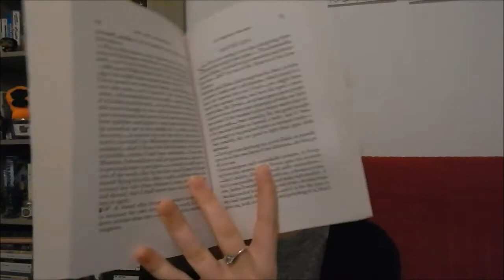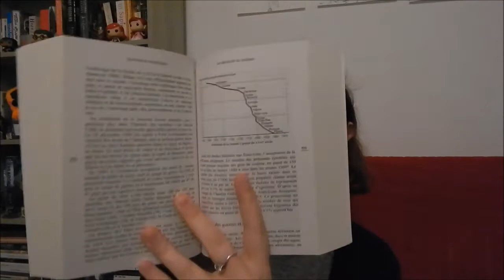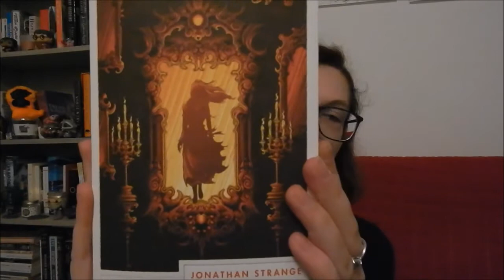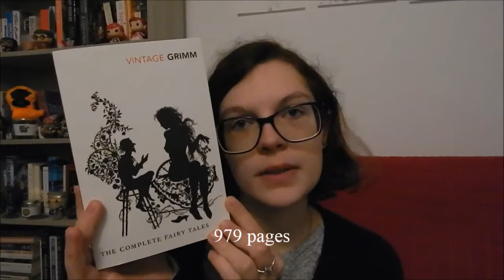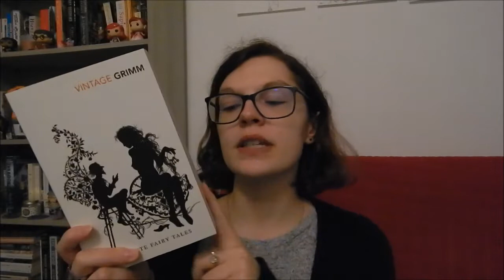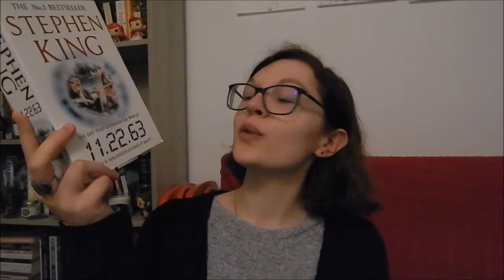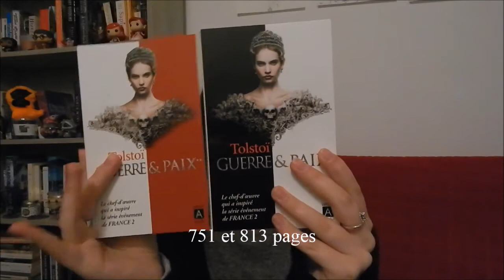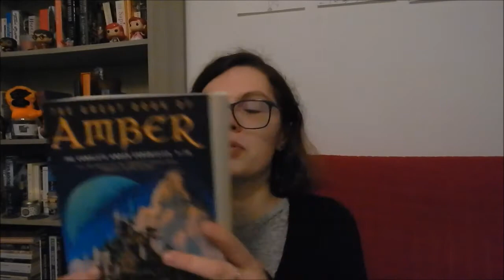Les plus gros livres de ma PAL !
Comme je me suis fixée l'objectif de lire plus de gros livres, je me suis dit que j'allais vous présenter ceux qui se trouvaient dans ma PAL !

Les livres :

_La trilogie de l'espace d'Arthur C.Clarke
_The Life and Opinions of Tristram Shandy (Vie et opinions de Tristram Shandy) de Laurence Sterne
_Dôme, tome 1 de Stephen King
_Les Trois Mousquetaires d'Alexandre Dumas
_L'Etoile de Pandore, tome 1 : Pandore abusée de Peter F. Hamilton
_Sepulchre (Sépulcre) de Kate Mosse
_Plaidoyer pour l'altruisme : La Force de la bienveillance de Mathieu Ricard
_The Century Trilogy, book 1: Fall of Giants (La trilogie du siècle, tome 1 : La Chute des géants) de Ken Follett
_The Passage (Le Passage) de Justin Cronin
_Les Frères Karamazov de Fédor Dostoïevski
_Winter (Les Chroniques lunaires, tome 4 : Winter) de Marissa Meyer
_Jonathan Strange & Mr. Norrell de Susanna Clarke
_Blonde de Joyce Carol Oates
_The Collected Works (Œuvres complètes) de Flannery O'Connor
_1Q84 d'Haruki Murakami
_The Quincunx (Quinconce) de Charles Palliser (paru en cinq tomes en France il me semble !)
_The Complete Fairy Tales (L'intégrale des contes) des Frères Grimm
_Rogues édité par George R. R. Martin et Gardner Dozois
_The Hitchhiker's Guide to the Galaxy (Le guide du voyageur intergalactique, intégrale) de Douglas Adams
_Seul dans Berlin d'Hans Fallada
_Le roman des châteaux de France, intégrale de Juliette Benzoni
_Anna Karénine de Léon Tolstoï
_Les Bienveillantes de Jonathan Littell
_The Wheel of Time, book 1: The Eye of the World (La roue du temps, intégrale, tome 1 : L'Œil du monde) de Robert Jordan
_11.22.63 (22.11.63) de Stephen King
_Little Women (Les quatre filles du Dr. March) de Louisa May Alcott
_Black-Out de Connie Willis
_Guerre et paix, tomes 1 et 2 de Léon Tolstoï
_The Gormenghast Trilogy (Gormenghast) de Mervyn Peake
_The Great Book of Amber (Les Chroniques d'Ambre, intégrale) de Roger Zelazny
_A Song of Ice and Fire, book 1 : A Game of Thrones (Le Trône de fer, intégrale 1) de George R. R. Martin

Livres mentionnés :

_Les Piliers de la Terre de Ken Follett
_Remèdes littéraires : Se soigner par les livres de Susan Elderkin et Ella Berthoud
_Warriors ; Dangerous Women et The Book of Sword édités par George R. R. Martin et Gardner Dozois